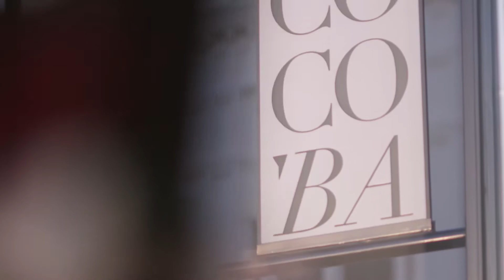Assila Hotel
On trendy Prince Mohammed Bin Abdulaziz Street (Tahlia Street), this opulent hotel is 5 km from the Red Sea beaches along the Jeddah Corniche and 14 km from King Abdulaziz International Airport.

Assila Hotel Featuring city views and local art, the chic rooms come with sitting areas, minibars and flat-screens, as well as complimentary Wi-Fi. Upgraded rooms add tea and coffeemakers. Suites provide living rooms, plus free airport transfers and breakfast. Upgraded suites have sea views and/or dining rooms. Apartments offer kitchens. Room service is available.

Amenities consist of 3 restaurants, a cafe and a bakery, along with a spa, an outdoor pool and a gym.

A Rocco Forte Hotel.